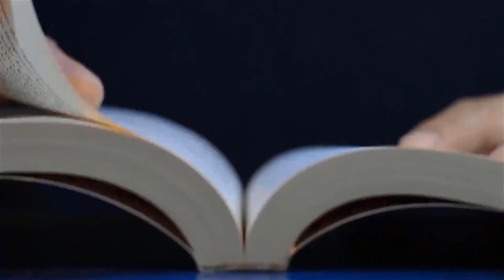4.1 Oru Porulin Minthadai - Science 10th State Board | Tamil Medium | Kalvisolai | Diksha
4.1 Oru Porulin Minthadai - Science 10th State Board | Tamil Medium | Kalvisolai | Diksha